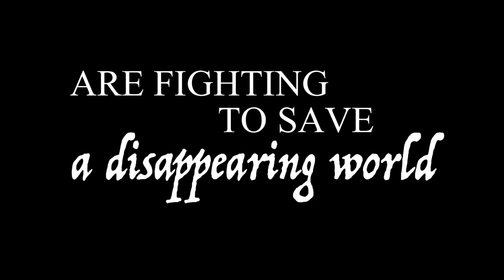"ORGAN STOPS" TRAILER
Trailer for "Organ Stops - Saving the King of Instruments".

A feature length documentary about the crisis facing British pipe organs.  Full of amazing instruments and beautiful pipe organ music, this film follows a group of maverick organ enthusiasts as they rescue threatened organs from the scrapheap.

A new charity to save endangered pipe organs is being started - Pipe Up For Pipe Organs.